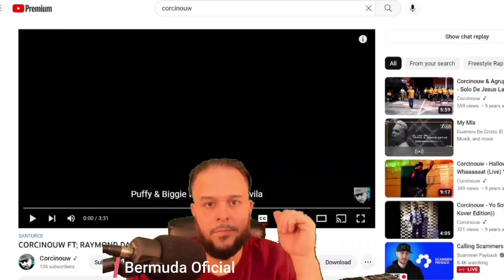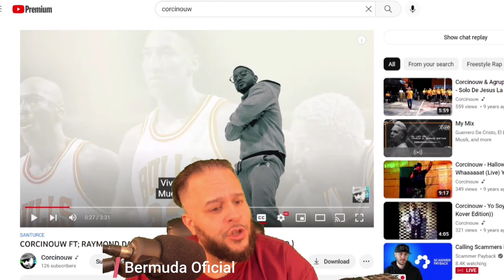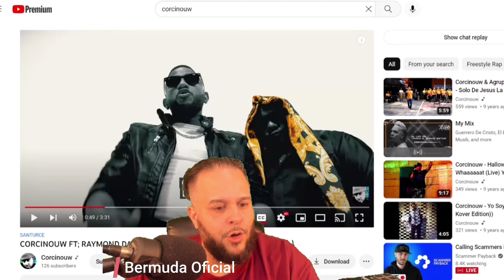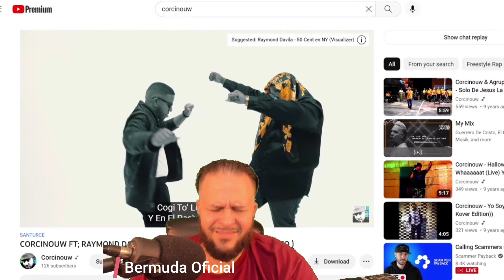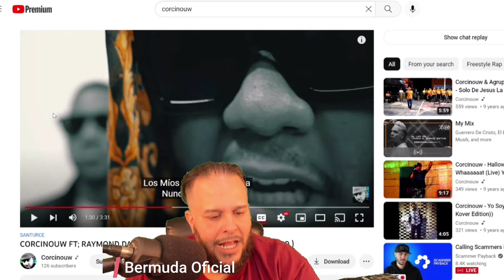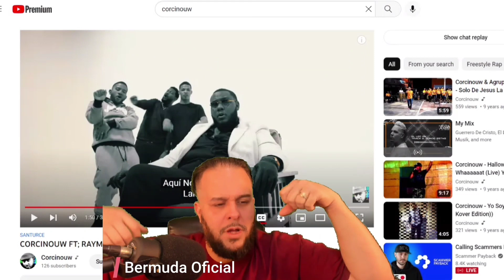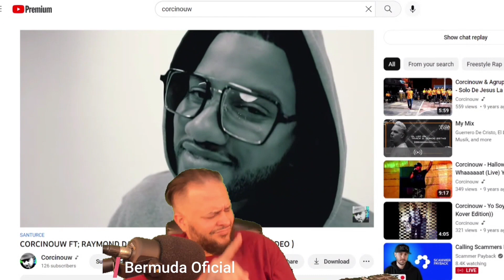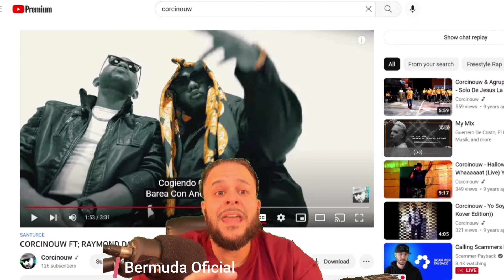BIGGY Y PUFFY @CorcinouwMusic FT RAYMOND DAVILA 🎬VIDEO REACCION🎬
INSTAGRAM DE CORCINOUW